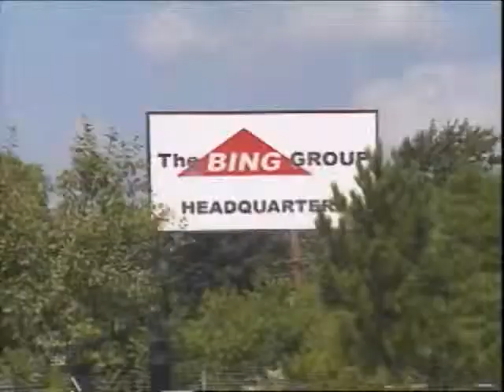IS DAVE BING DETROIT'S NEXT MAYOR?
Despite more than 30 years of investing in the Detroit areaDave Bing fights to not only prove he belongsbut hes also a leader.  The basketball Hall of Famer turned businessman wants to lead in a city where many consider him an outsider.  Will Bings years of service be enough to convince voters he has the citys best interest at heartor will his push for the mayors seat fail because hes not a Detroit native?